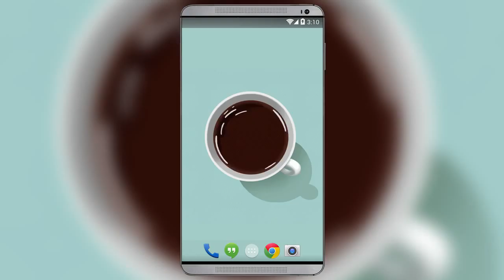Coffee Cup Live Wallpaper